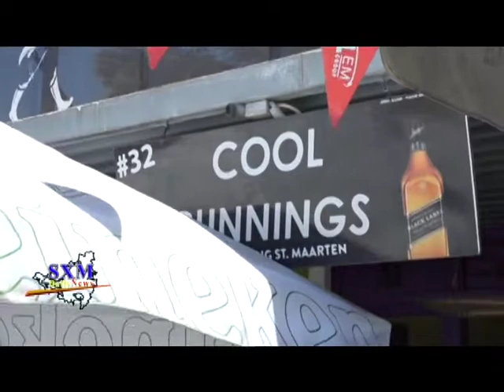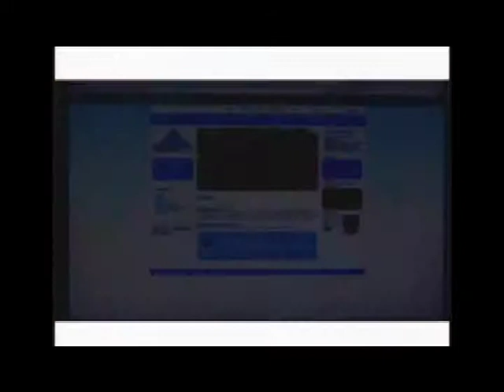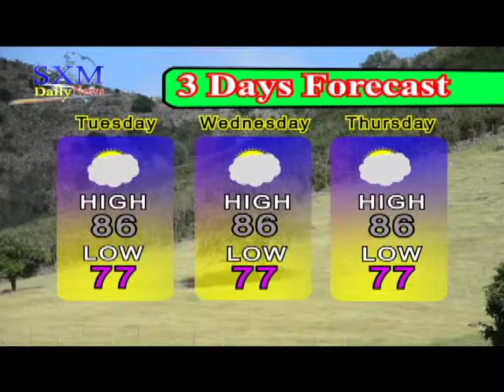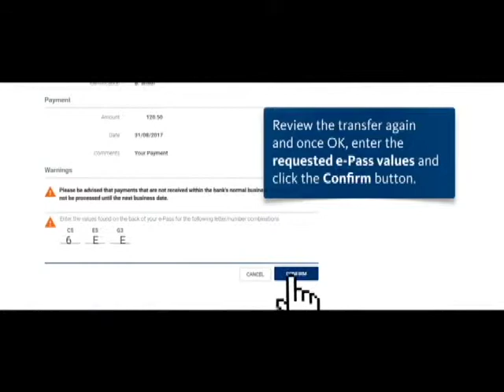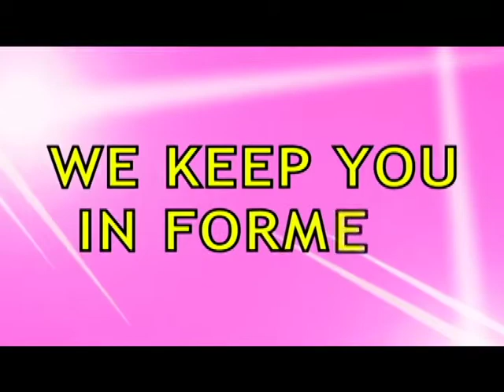SXM Daily News May 7, 2019